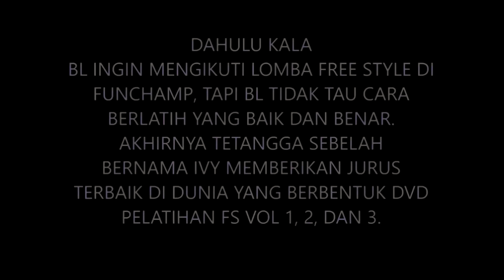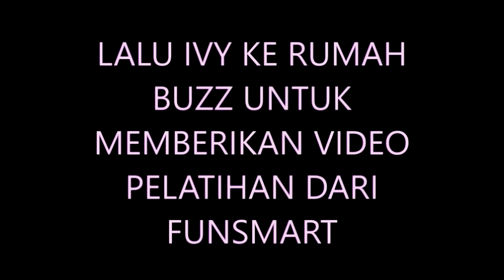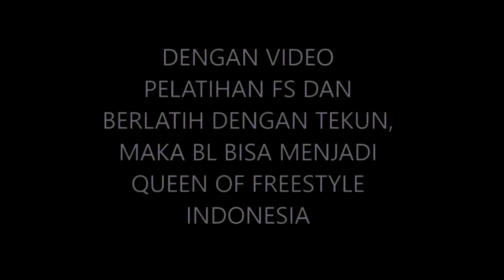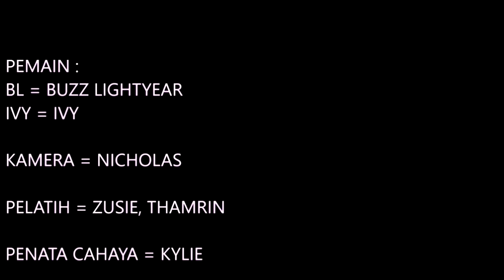Buzz Lightyear mendapatkan ilmu video FTFH dari Ivy (remake episode 1)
THANK YOU FOR YOUR SUPPORT AND HOPE IT IS USEFUL.